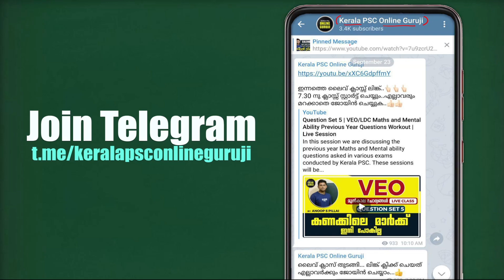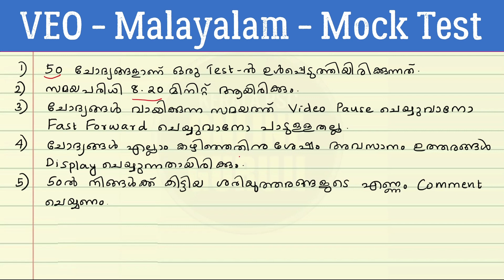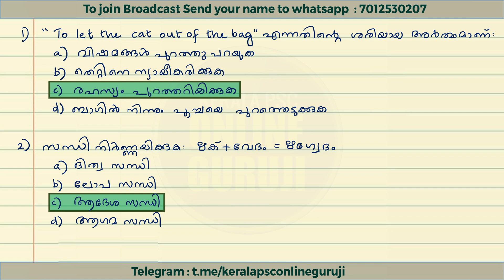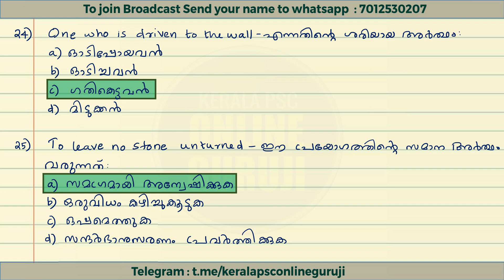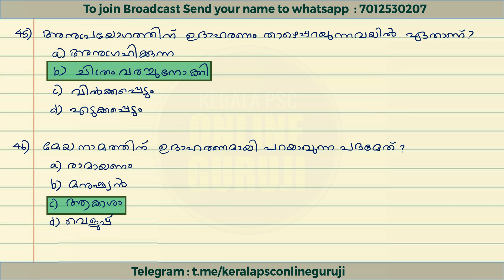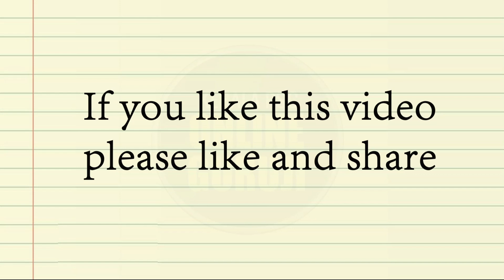VEO-Malayalam PYQs | Mock Test - 2 | നിങ്ങളുടെ പഠനം വിലയിരുത്താം 😍👍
ഇതുവരെ അപ്ലോഡ് ചെയ്ത Malayalam Mock Test ക്ലാസുകള്‍ കാണാം

📲ദിവസേന ക്ലാസ്സുകളുടെ Updates Whatsapp വഴി ലഭിക്കുവാന്‍ നിങ്ങളുടെ പേര് 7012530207 എന്ന നമ്പരിലേക്ക് Whatsapp ല്‍ Message ചെയ്യുക .

😍 വരൂ..ഇന്നുമുതല്‍ പഠിച്ചു തുടങ്ങാം...👍🏻👍🏻